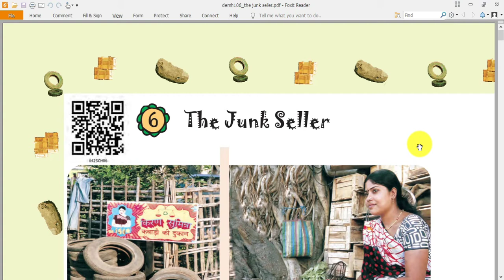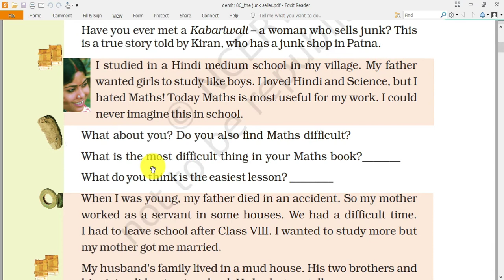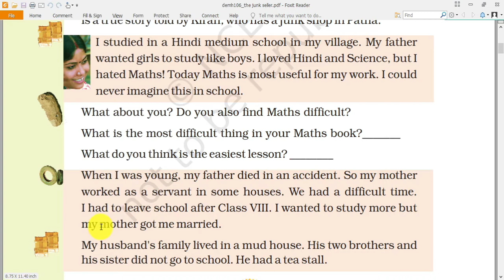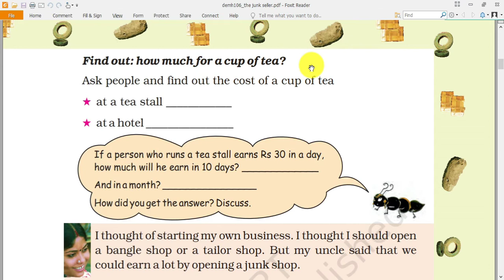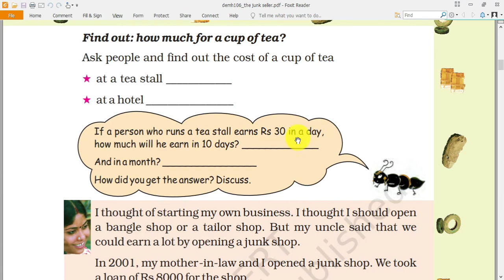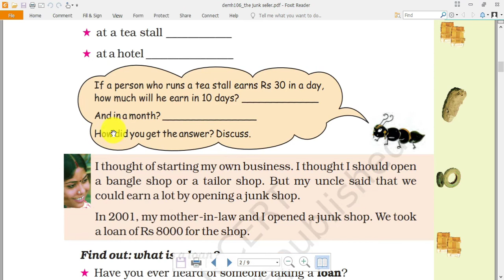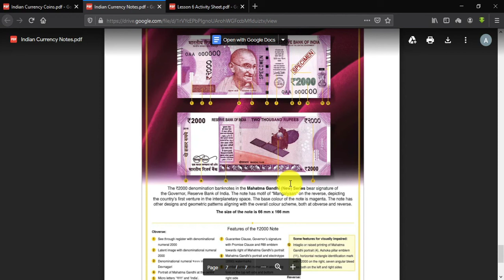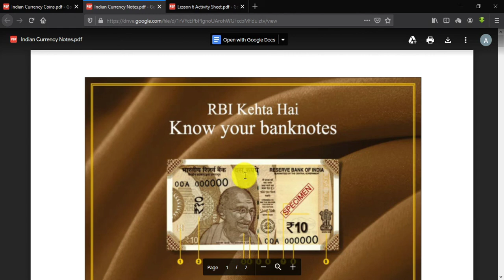The junk seller Class IV Math part 1